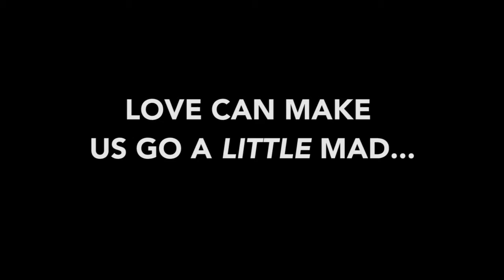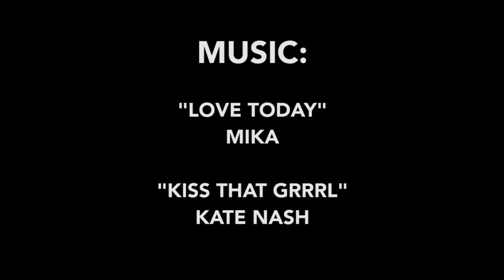Psycho Remix (Rom-Com)